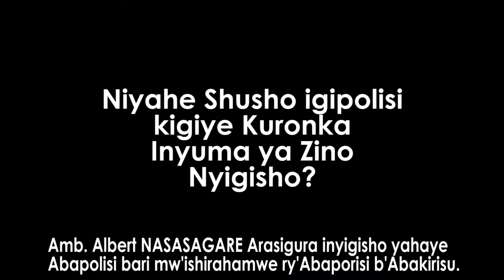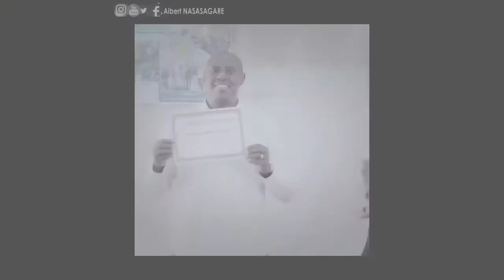Albert NASASAGARE yeretse Abaporisi bemera Imana uko Boba akarorero kubandi mu kurwanya Ibiturire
AlbertNasasagare arasigura inyigisho yahaye Abaporisi mu nyigisho z'iminsi ibiri bari bamaze bigishwa kuvy'Uburongozi bwiza..